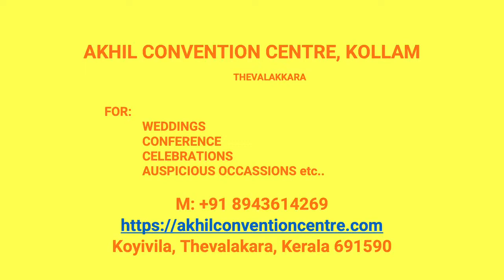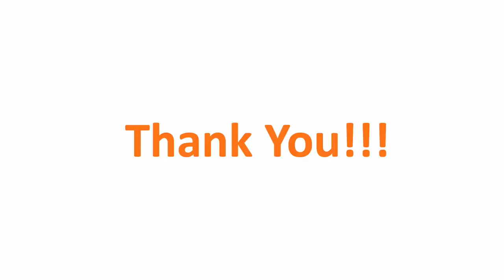Wedding Hall Padinjattinkara Kollam